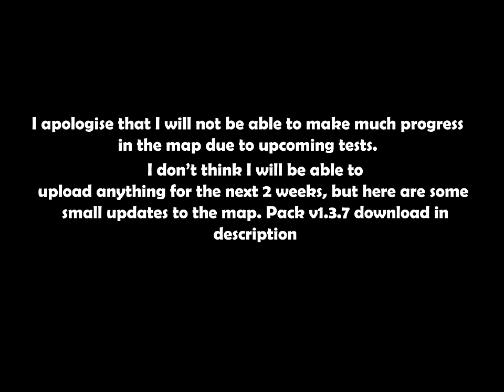SCP: Containment Breach Minecraft Bedrock Remake v0.6.1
Some small updates to the map. If you have any suggestions or feedback, do leave them in the comments.
(I made a mistake in the video, the door error sound exists in v1.3.7, but not at the time of recording)

This remake on Minecraft Bedrock is an individual project, I am not part of the SCP: Containment Breach team.